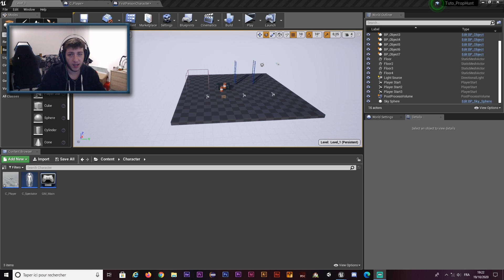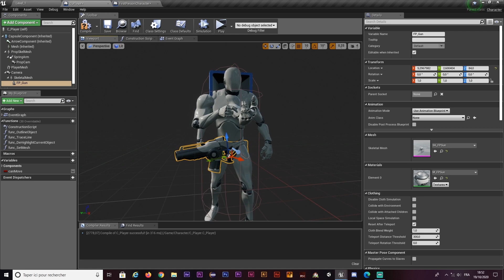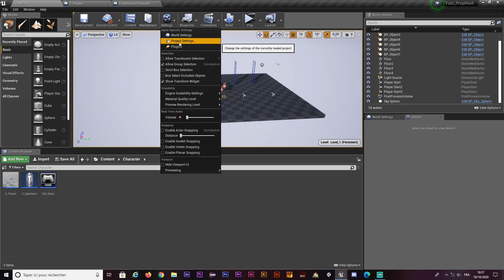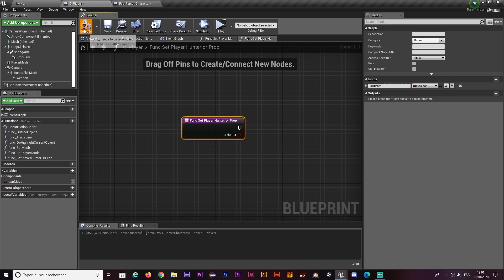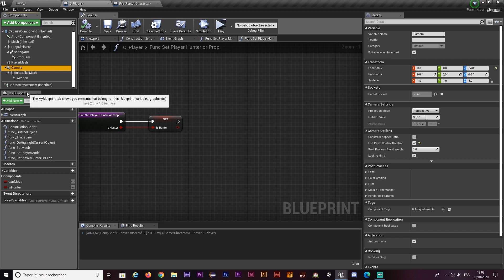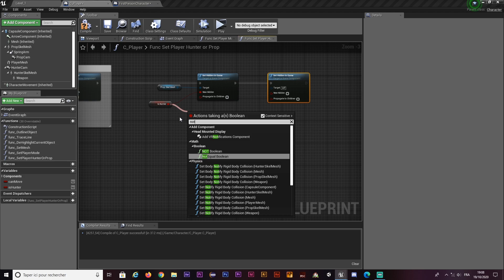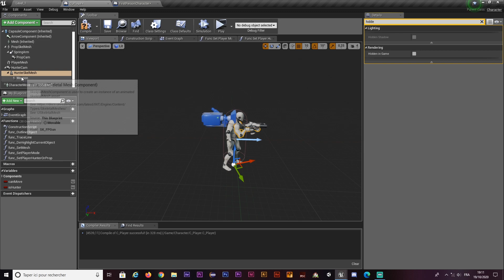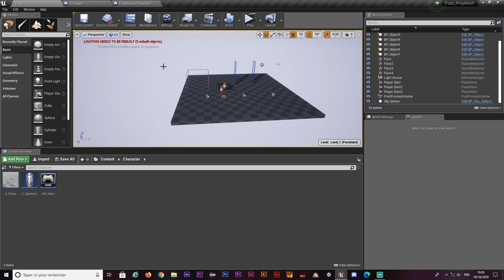[UE4] - MODE HUNTER 1/4 - SWITCHER DE MODE #10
Poursuivons cette série de tuto sur la création d'un jeu de PROP HUNT !

Nous allons nous attaquer au mode Hunter ! Dans cette première partie, on va juste ajouter la possibilité de switcher entre props/hunter.

ENJOY ! :D